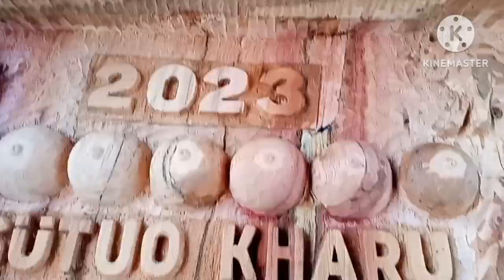Naga Traditional Gate Carving || Pulling at Hornbil Festival 2023 at kohima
Traditional Naga Gate pulling at Kohima(Bara Bosti) During ongoing Hornbil Festival Nagaland 2023.